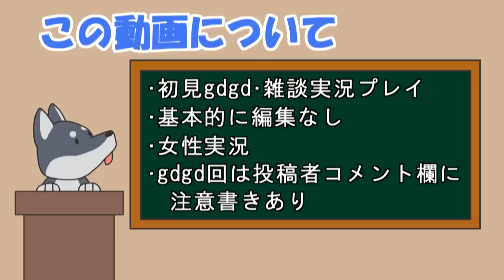【女性実況】#21 Stardew Valley をマイペースに実況プレイ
フラワーダンス♪
これを買ったのは失敗だった気がする！笑